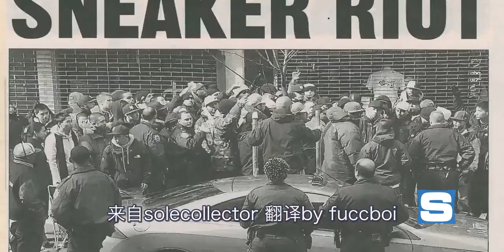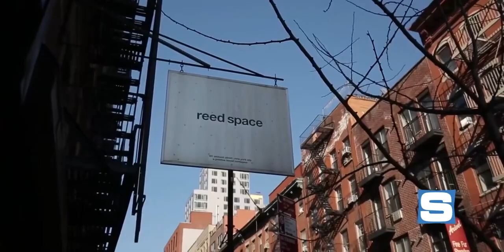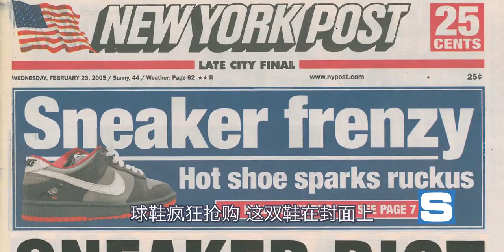【fuccboi中字】Jeff Staple回忆当年发售Nike Pigeon Dunk鸽子时候的疯狂！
篮球鞋,球鞋,潮流,SNEAKER,耐克,搭配,时尚,AJ,NIKE,dunksb